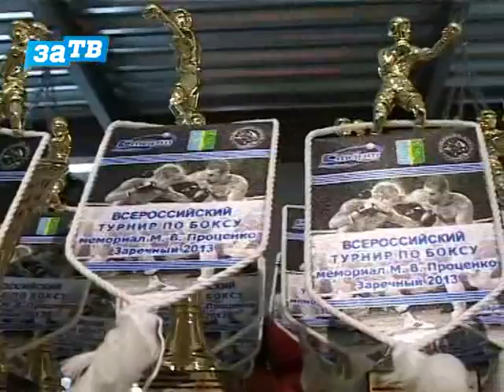За спорт! от 09.01.14